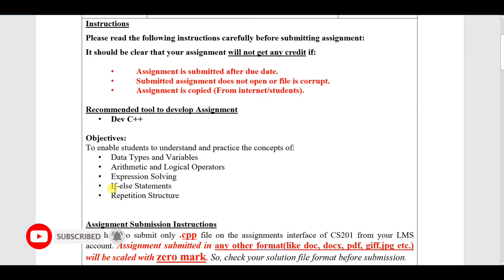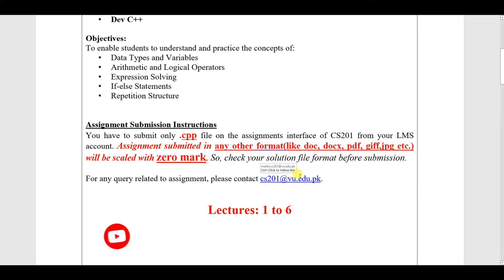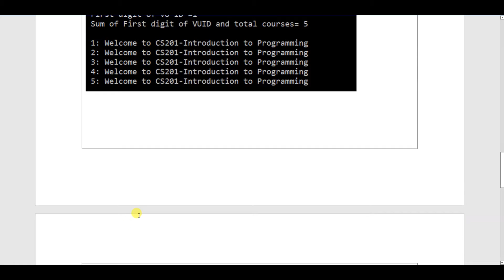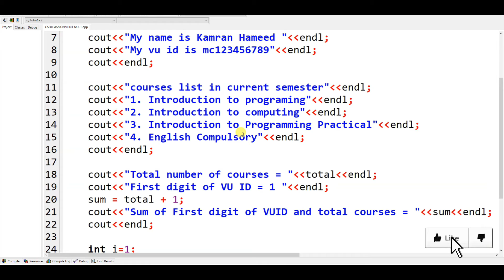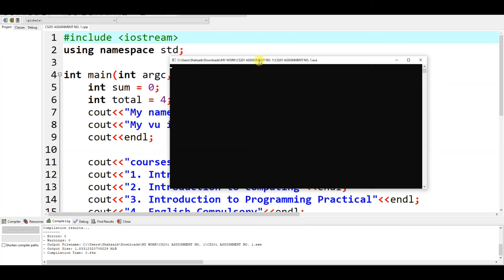CS201 ASSIGNMENT NO. 1 SPRING 2022 || 100% RIGHT SOLUTION|| INTRODUCTION TO PROGRAMMING || BY VuTech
In this video, You will see CS201 ASSIGNMENT NO. 1 Solution SPRING 2022.

If you like it✅: please do not forget